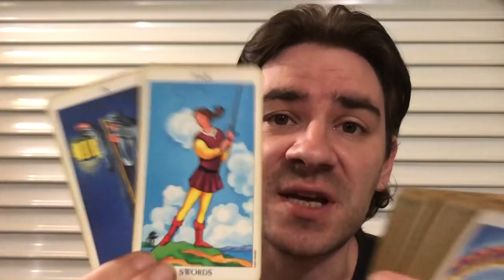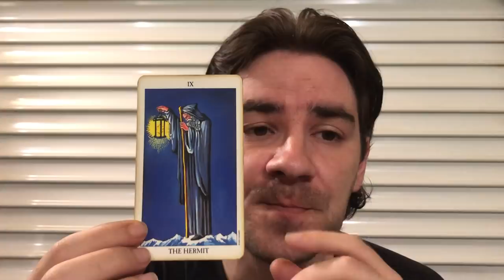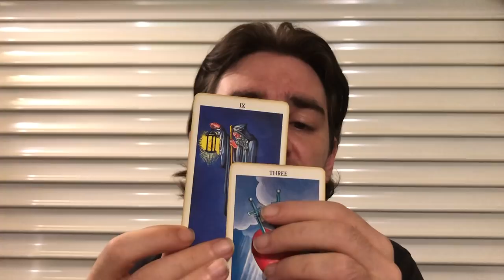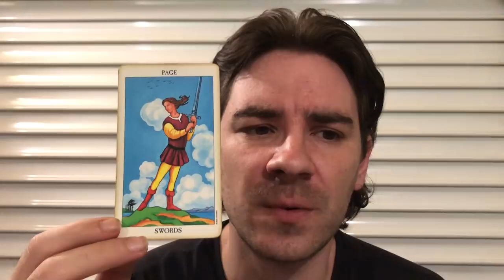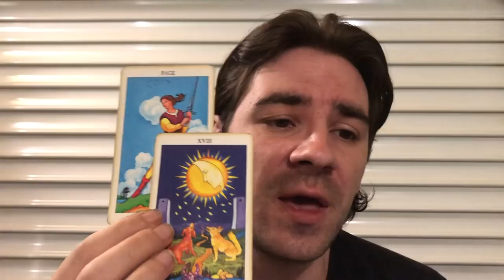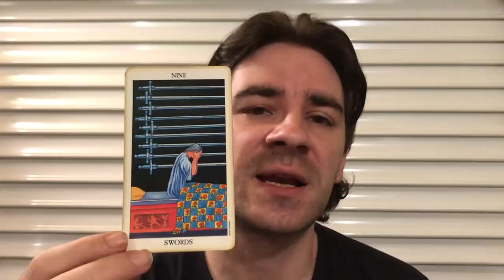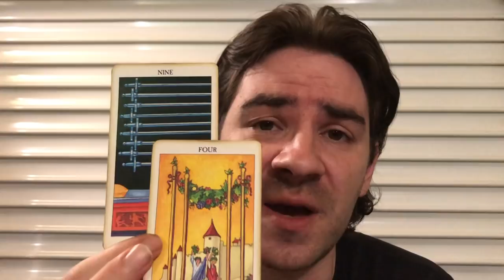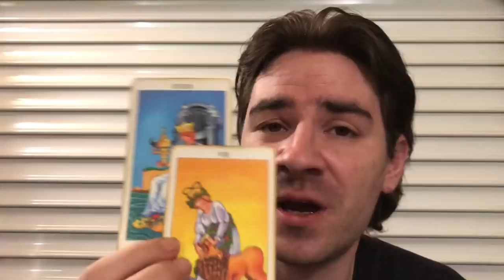ARIES! A WAKE UP CALL ARRIVES! Aries Weekly Tarot Reading June 17-23 2019